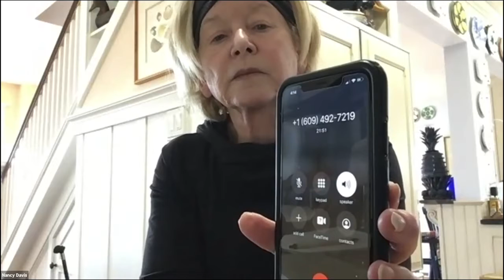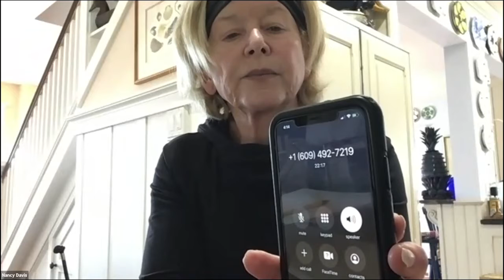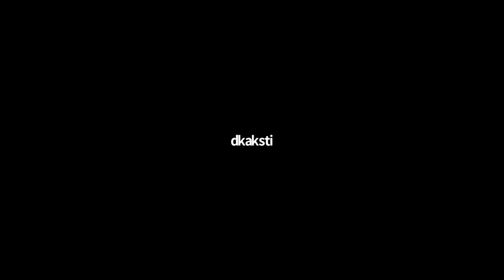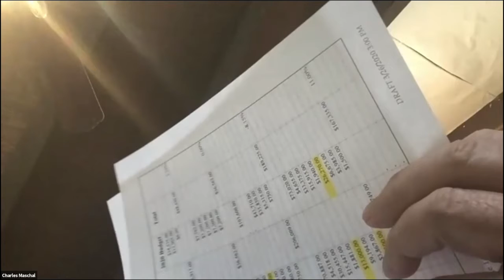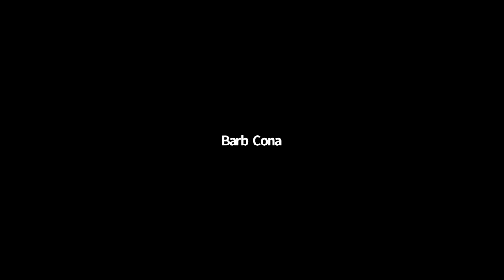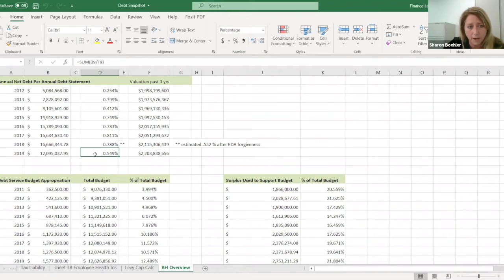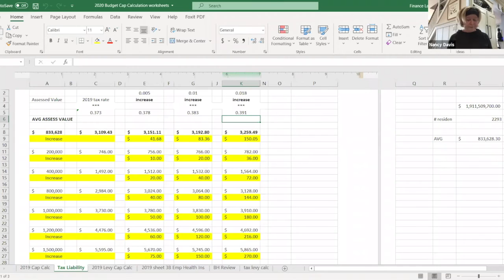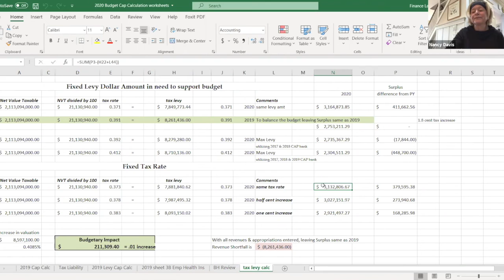Beach Haven Meeting March 26, 2020